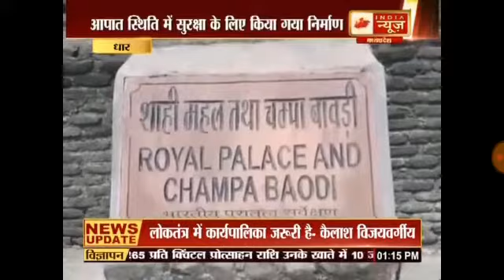मांडू के जहाज महल में चंपा बावड़ी में सफाई के दौरान देखे क्या मिला पुरातत्व विभाग की टीम को देखे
Video from Renu Agrawal